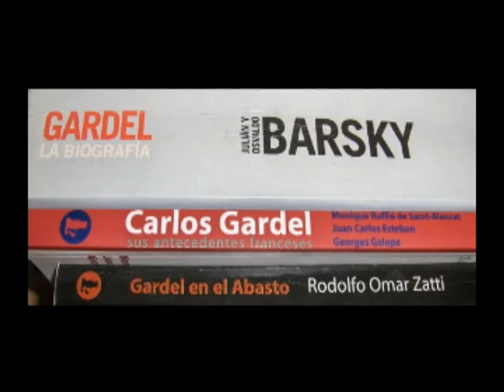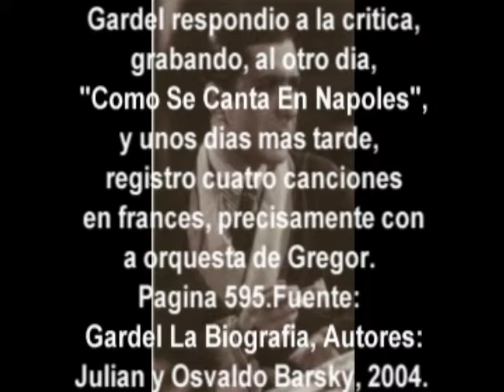01526 Carlos Gardel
001-526 - Je Te Dirai
Carlos Gardel
Cancion fox-trot de: Kalikian Gregor+Michel Emer
Grabacion Original: 1931
Orq.  Kalikian Gregor.
Titulo en español: Yo Te Dire

"El Rey Del Tango"

1931, Carlos Muñoz, alias "Carlos De La Pua",
tambien, "Malevolo Muñoz", le tira a Gardel,
en el diario Critica, 15-09-31, escribio:
"Abrite de esas cosas raras... y algun dia
me lo vas a agradecer", ya que Carlos,
habia cantado una canzoneta napolitana.
Enrique Cadicamo, le pregunto al cronista,
"¿Por que te tiras con Carlitos?",
Malevolo respondio, "Por exceso de cariño".
Pagina 594-595.

Fuente:
Gardel La Biografia
Autores: Julian y Osvaldo Barsky, 2004.

Kalikian Gregor, director de una orquesta
de jazz, habia conocido a Gardel en Niza
y se hallaba en Bs.As.por esos dias.
Dijo sobre la critica de Malevolo, "No
participo de esta opinion, por estimarla
antojadiza".  Pagina 595.

Fuente:
Gardel La Biografia

Gardel respondio a la critica, con lo
que mejor sabia hacer: cantar. Grabo,
al otro dia, "Como Se Canta En Napoles",
y unos dias mas tarde, registro cuatro
canciones en frances, precisamente con
la orquesta de Gregor.   Pagina 595.

Fuente:
Gardel La Biografia